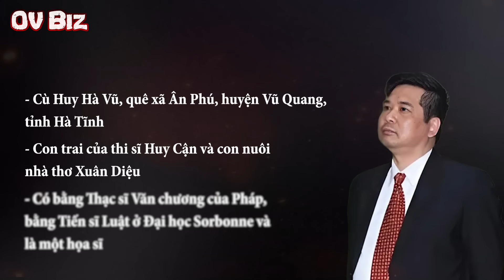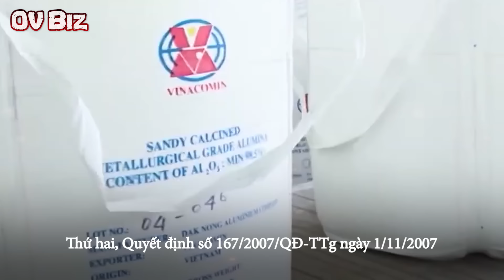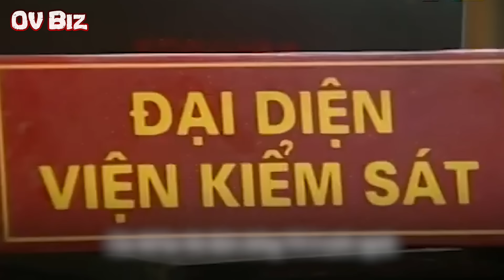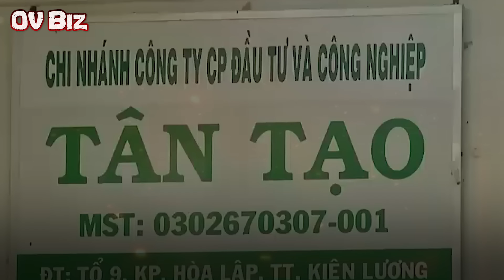Những vụ KIỆN QUAN CHỨC CẤP CAO nổi tiếng nhất Việt Nam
[OV Biz] - Việc kiện cáo từ trước đến nay không quá xa lạ tại Việt Nam, tuy nhiên có những vụ mà người bị kiện là lãnh đạo cấp cao Việt Nam.
00:00 Giới thiệu
00:21 1. Cù Huy Hà Vũ kiện Thủ tướng Nguyễn Tấn Dũng
03:25 2. Doanh nhân Đặng Thị Hoàng Yến kiện cựu thủ tướng Nguyễn Tấn Dũng
05:29 3. Dũng Lò Vôi kiện Chủ tịch tỉnh Bình Dương
10:18 4. Người dân kiện Chủ tịch tỉnh Quảng Nam